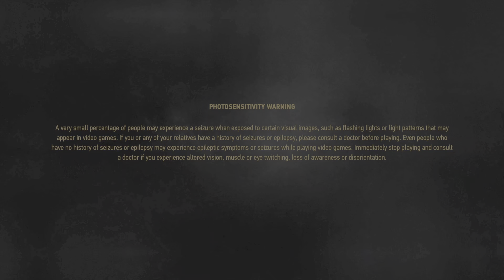The Witcher 3: Wild Hunt_20230426021007